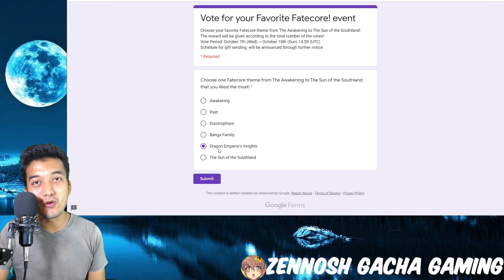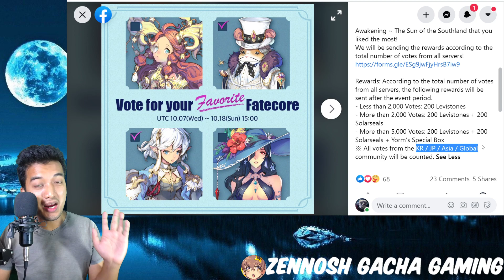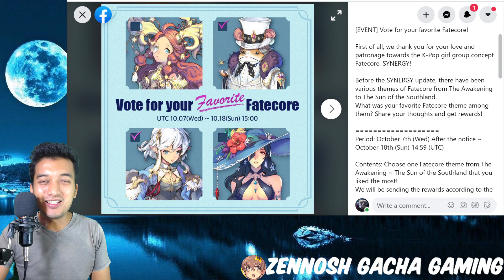Exos Heroes New Event | Vote for your favorite Fatecore!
💥TimeStamp💥
00:00 - Intro
01:07 - Form Details
01:46 - Rewards Discussion

Title: Exos Heroes New Event | Vote for your favorite Fatecore!